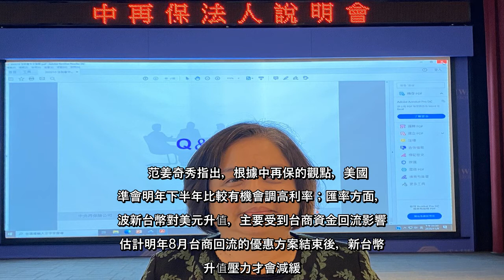✅ 國內唯一本土再保險公司中央再保險（2851）今（9）日舉行法說會，公布今年前九月稅後純益14.3億元、年增38.6%，前九...